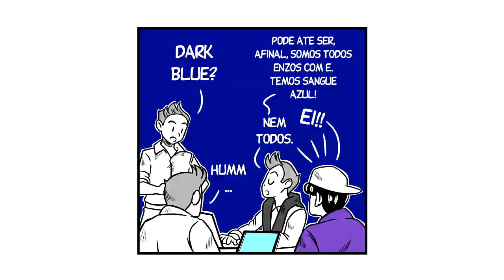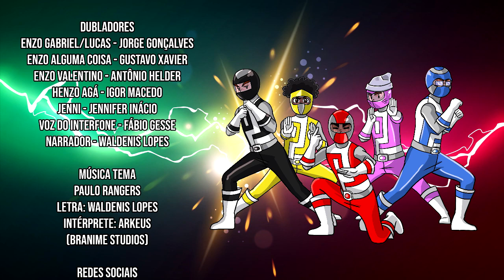[VOMIC] Paulo Rangers - Episódio 2: The Enzos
Após conhecer os mocinho no episódio anterior, chegou a hora de conhecer os vilões!

Compre quadrinhos na Amazon pelo link do Estúdio Armon:

Canais Parceiros